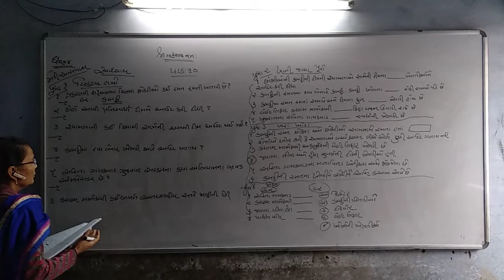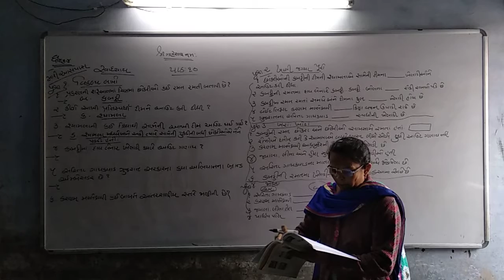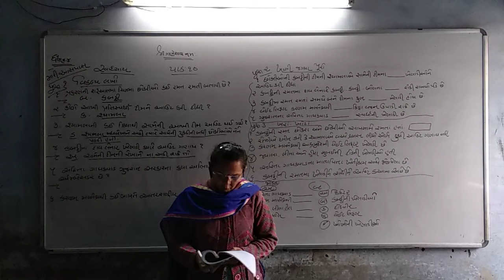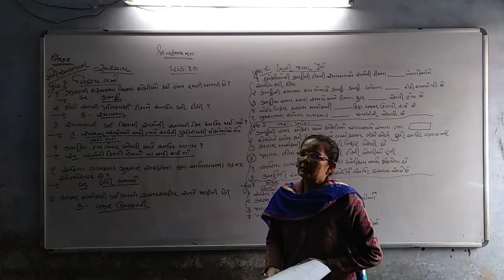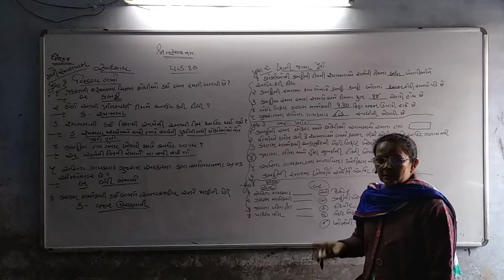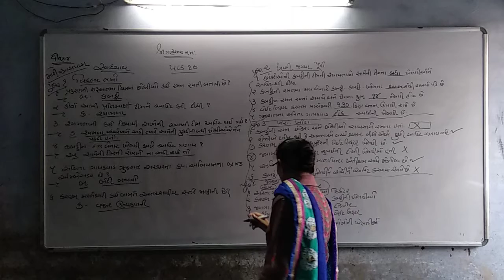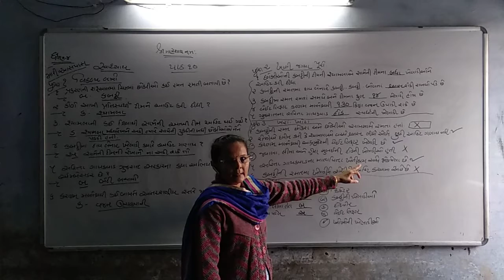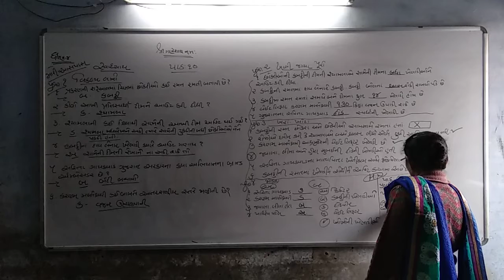std-4 mari asapas cha-10 Swadhyay part-1